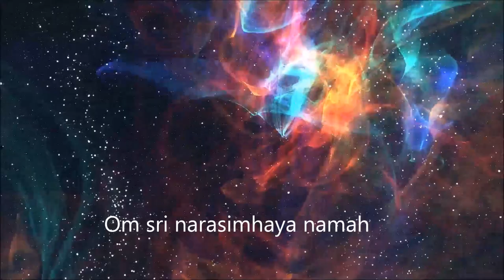Mantra Poderoso para Marte harmonizar os efeitos do Karma | Fazer na Terça-fera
Este vídeo foi feito para as pessoas que buscam o seu desenvolvimento espiritual e harmonizar os efeitos do Karma de vidas passadas é fundamental no atual momento em que vivemos.

Recitar 108 vezes no mínimo toda a terça-feira até quando sentir no coração que é necessário.

Mantra de Marte:
Om Sri narasimhaya namah

Programas que uso:
▶ Moviemaker

Equipamentos que uso:
▶ Câmera: Iphone 6
▶ Microfone: Kit Microfone Lapela + Adaptador Celular Smartphone Youtuber
▶ Iluminação: 2 lâmpadas de 45W / 5500K